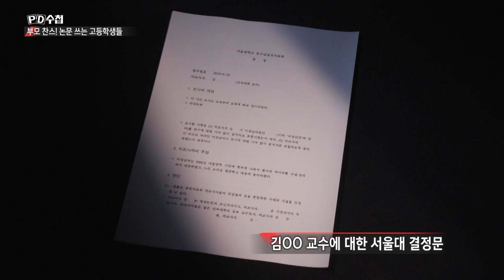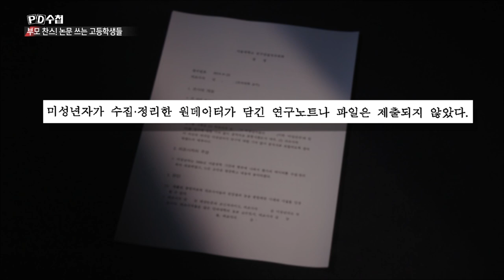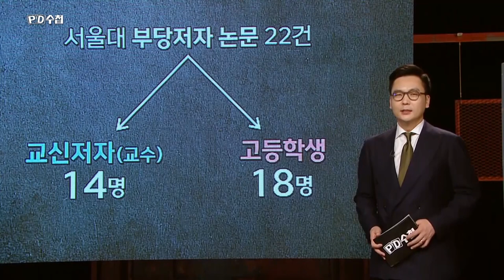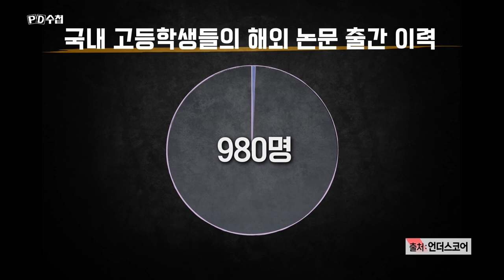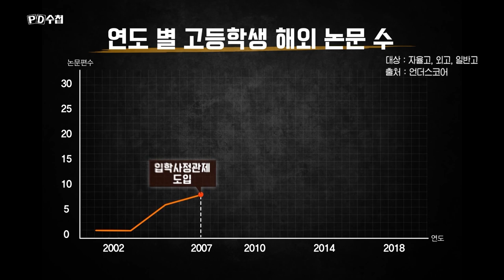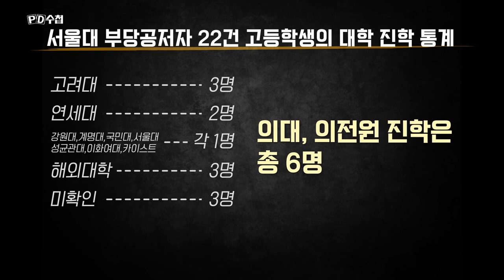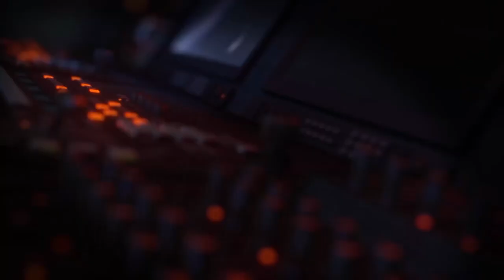[PD수첩 핫클립] 부모찬스만 있으면 의사가 될 수 있다?_MBC 2022년 5월 17일 방송